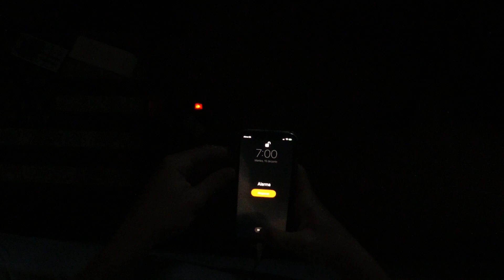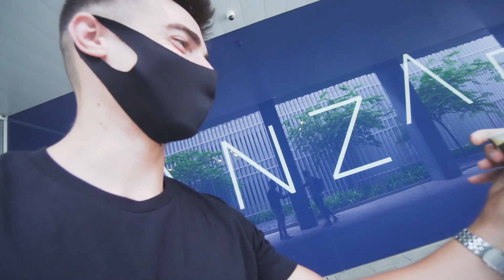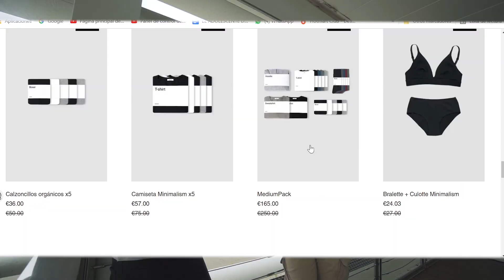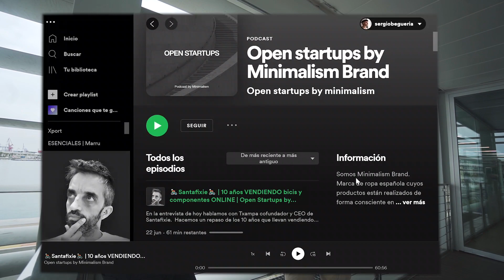Así hizo 500.000€ Vendiendo ROPA SIN DISEÑO (Minimalism Brand)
PODCAST COMPLETO💪🏽😊: Cómo es Montar una Marca de ROPA SIN DISEÑO (Minimalism Brand) | The NOAS Podcast #16

💻MATERIAL QUE UTILIZO:
Mi Portatil para todo
Agenda para organizarme
Mochila multiusos

CÁMARA PRIMERA PERSONA (Osmo Action)
Cámara : (Sony A6300)
Mi Gran Angular (Sony 10-18/Gran Angular)
Mi Tripode para Vloggear (GORILLAPOD)
Micro para Exterior (Rode Videomic PRO)

📚LISTADO DE LIBROS QUE RECOMIENDO:
1. PADRE RICO PADRE POBRE

2. HOW TO WIN FRIENDS AND INFLUENCE PEOPLE

3. EXPERT SECRETS

4. THINK AND GROW RICH

5. 7 HÁBITOS DE LA GENTE ALTAMENTE EFECTIVA

❤️Nos vemos en unos días, hasta entonces... ¡HAZ EL CAMBIO!Regístrate ya 100% GRATIS en Vivid y aprovecha el CASHBACK

💻MATERIAL QUE UTILIZO:
Agenda para organizarme
Mochila multiusos

1. PADRE RICO PADRE POBRE

2. HOW TO WIN FRIENDS AND INFLUENCE PEOPLE

3. EXPERT SECRETS

4. THINK AND GROW RICH

5. 7 HÁBITOS DE LA GENTE ALTAMENTE EFECTIVA

❤️Nos vemos en unos días, hasta entonces... ¡HAZ EL CAMBIO!